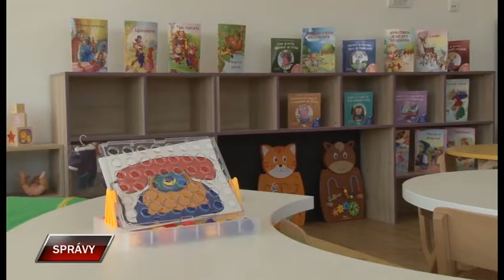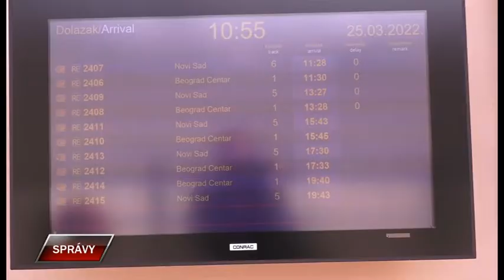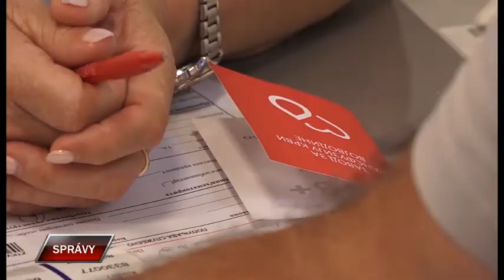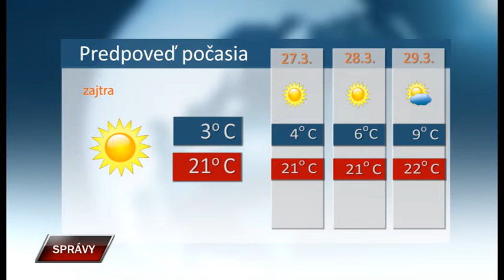Spravy 25 3 2022